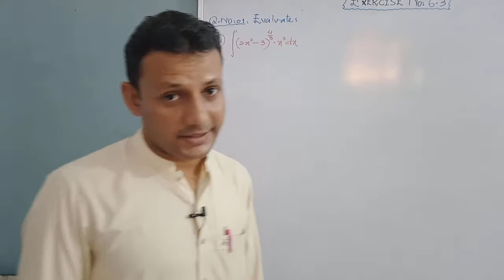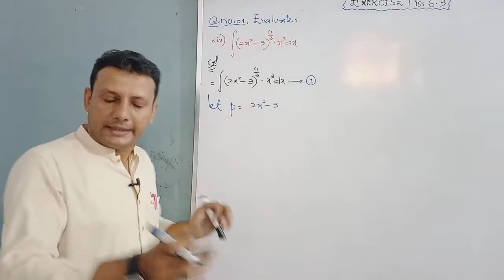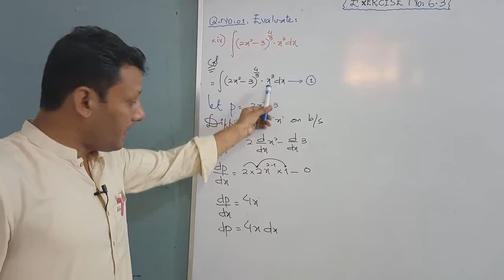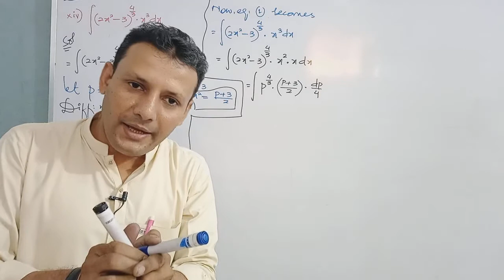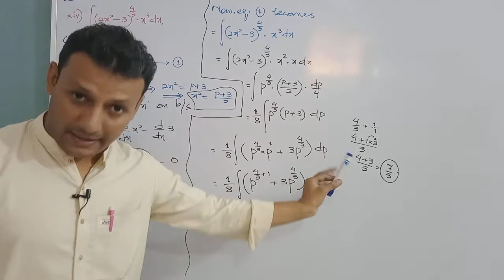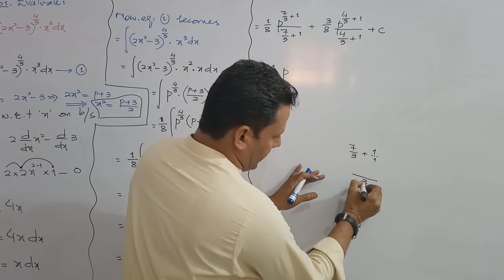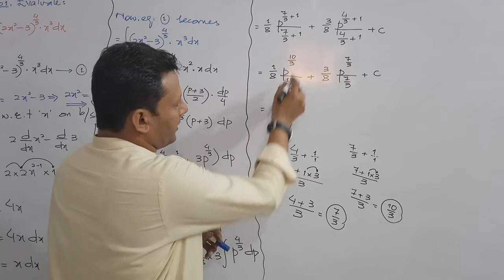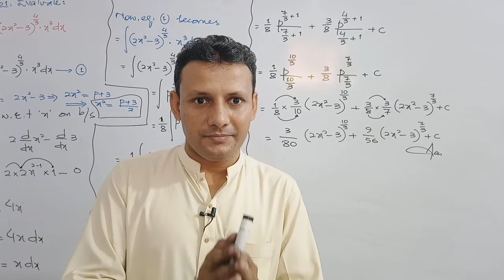CLASS - XII | EXERCISE NO: 6.3 | SOLUTION OF Q NO: 1(xiv) | BY VIKRAM KUMAR SIDANI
CLASS - XII,